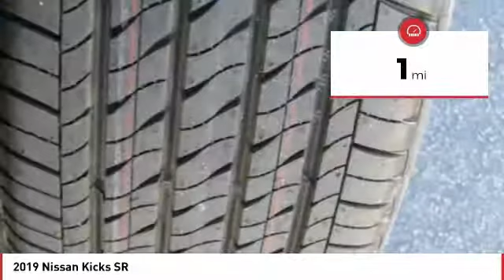2019 Nissan Kicks 2019 Nissan Kicks SR FOR SALE in Seaside, CA N6848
Stop in today for a test drive of this N 2019 Nissan Kicks

Cardinale Nissan
1661 Del Monte Blvd.

All prices are plus tax, title, and license. Subject to residency restrictions. Customer may choose (a) special APR with NMAC cash, (b) standard APR through NMAC with customer cash and NMAC cash, or (c) customer cash. NMAC cash available when you finance through NMAC and is subject to credit approval. Down payment may be required. Price includes:  500 - Nissan Customer Cash - National. Exp. 04/30/2019    Vehicle price and availability are subject to change without notice.